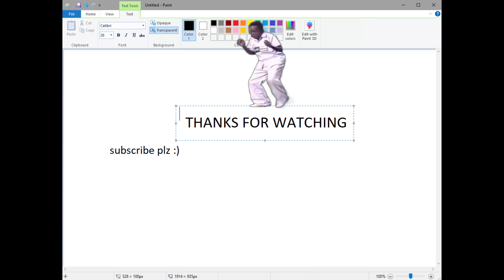matrix ?????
Like & Subscibe with the bell!